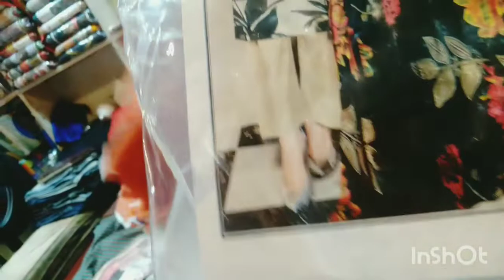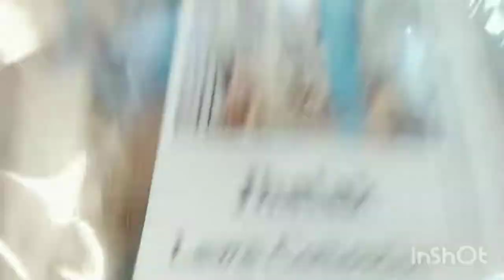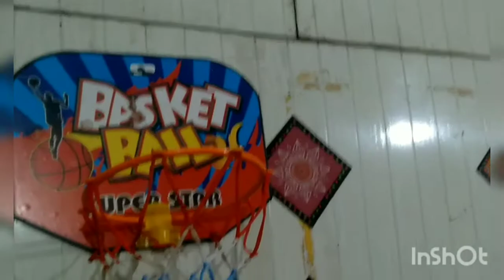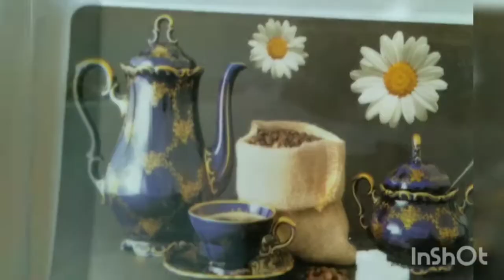Lahore Lahore Ay | Part - 38 | Ichraa Bazar | Sasta Bazar of Lahore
Snackvideo ID: Misssnack22

My Another Stock Exchange YouTube Channel:
Stock Market Bullish or Bearish

Thank u!